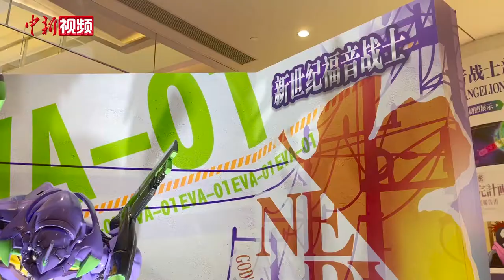奥特曼英雄“魂”展正式登陆上海：赛文加驾驶舱“中国首秀”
12月5日，为期1个月的英雄“魂”展正式登陆上海。这是中国大陆地区首次以“奥特曼系列”与“假面骑士系列”两大经典特摄作品为主题的IP联合展览，同时著名日本动画作品“新世纪福音战士”也首次开设了展区，加入“魂”展。

当天的开幕式上，赛罗奥特曼、泰迦奥特曼、假面骑士零一依次登台。 此次“魂”展的海报主角——泽塔奥特曼和假面骑士圣刃的帅气登场则将现场气氛推向高潮。据介绍，整个展期内它们也会出现在周末英雄舞台区的奥特英雄对战表演和假面骑士见面会，与大家亲密互动。

与2019年奥特曼英雄“魂”展相比，2020年的展览集结了三大英雄主题更具亮点。首次在中国公开的神秘展品、影像等在现场悉数亮相，吸引了众多粉丝朋友争相排队“打卡”。

2020年热播的《泽塔奥特曼》中，军械库的成员们会驾驶特空机和怪兽们进行战斗。而在本次展览首设的特别展区内，除了能亲眼看到剧中拍摄实物道具，参观者还可乘坐赛文加驾驶舱，沉浸式体验特空机驾驶员的乐趣，而这也是该驾驶舱的“中国首秀”。

据悉，此次展览将在上海持续展出至2021年1月3日。（徐银 康玉湛）